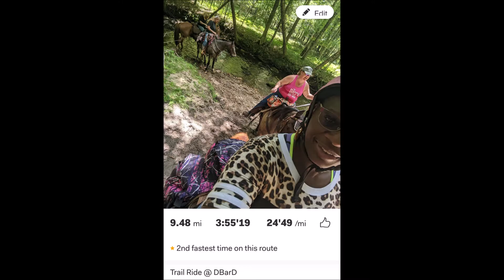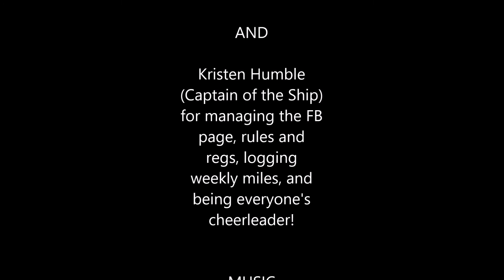MTRA Vitual Shore to Shore 2020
This year, the Michigan Trail Riders Association held a virtual Shore to Shore ride in place of the normal annual crossings. The Virtual Ride allowed riders to complete the 235 miles over a period of 90 days with no restrictions on where the miles were completed. Double-crossers rode 470 miles in 90 days.  This video is a collection of pictures and videos captured by riders participating across the country. Congratulations to all those who reached their goal!